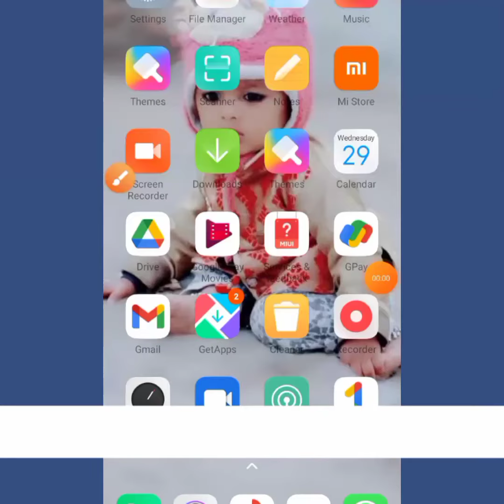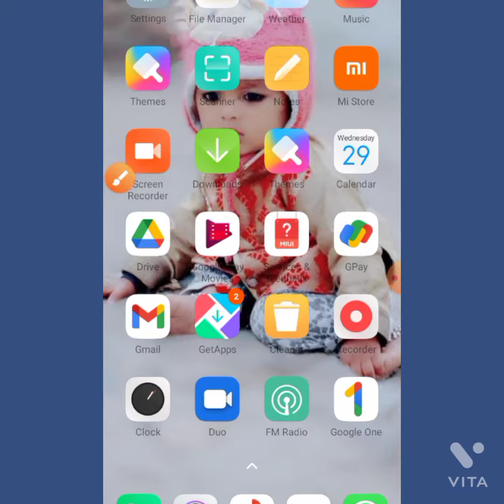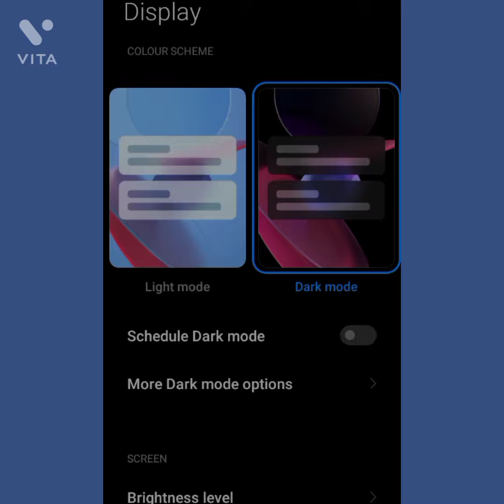how to mobile dark mode///mobile me dark mode kaise kare